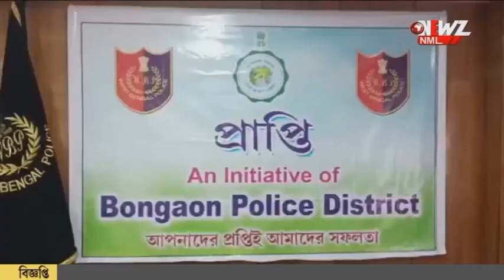৬০টি ফোন উদ্ধার করে ফেরালো বনগাঁ জেলা পুলিশ ৷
হারিয়ে যাওয়া ফোন উদ্ধার করে ফেরালো বনগাঁ জেলা পুলিশ।পুলিশ সুপারের অফিস থেকে ৬০টি ফোন তুলে দেওয়া হয় এদিন।